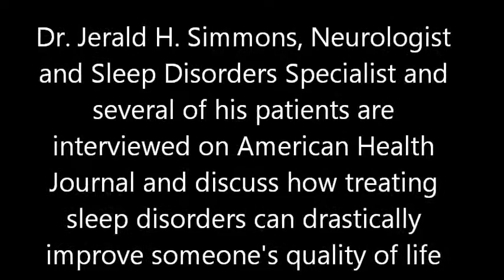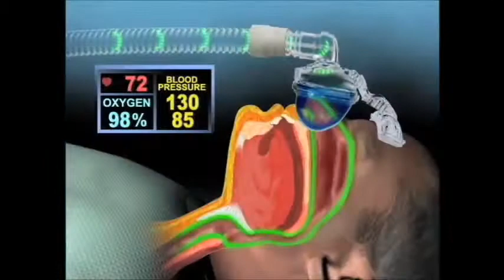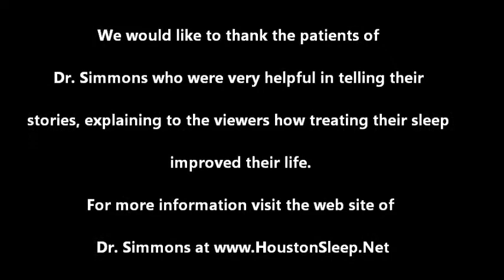Dr. Simmons on KHOU American Health Journal - covers OSA, CPAP, ADD/ADHD, TMJ, fatigue ..and more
Jerald H. Simmons MD , Neurologist and Sleep Disorders Specialist describes how sleep disorders can be at the root of many conditions such as ADD / ADHD, fatigue, TMJ, Headaches daytime sleepiness and more. He further explains how treatment of sleep improves these other conditions and points out some of the subtleties missed by many other sleep centers. On this video his patients give their first hand testimonial account of how their condition improved after treatment by Dr. Simmons and his team. One of his patients explains how he was originally resistant to the use of CPAP but now has transformed his life since he followed the treatment protocol implemented by Dr. Simmons and his staff. Dr. Simmons offices are at the Sadler Clinic Sleep Disorders Center in The Woodlands and Conroe Texas and Comprehensive Sleep Medicine Associates in the Houston Medical Center and Sugar Land Texas.